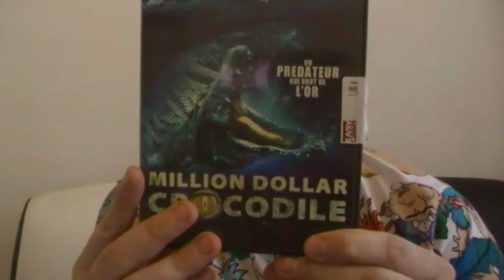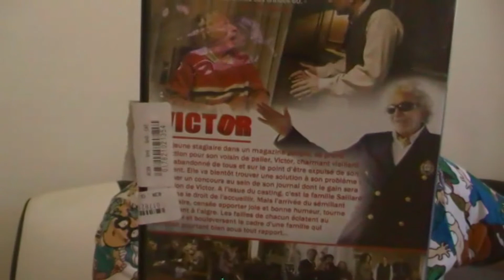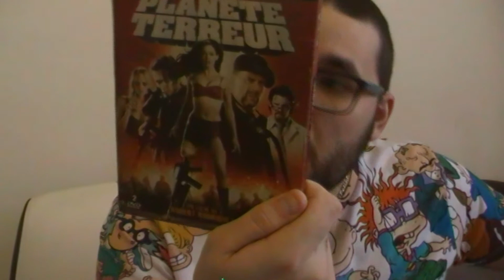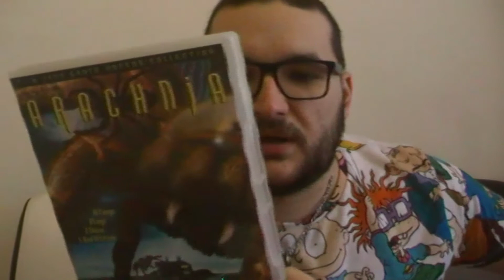achats récents numero 33 encore du bon et diversifié !!